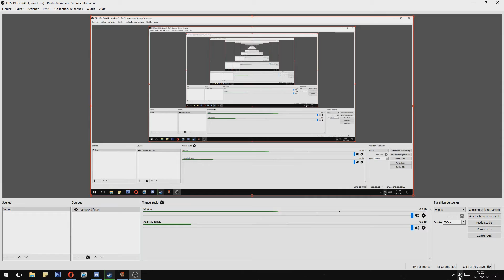7 Days To Die -4- On Commence à Creuser.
Let's Play avec Thanatos et Samoth.